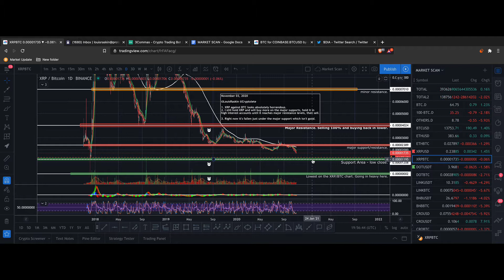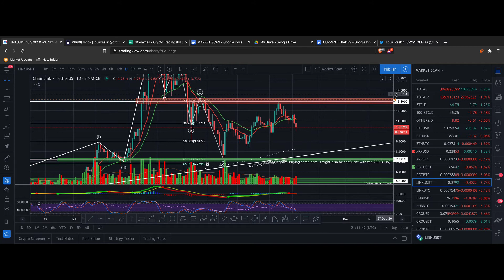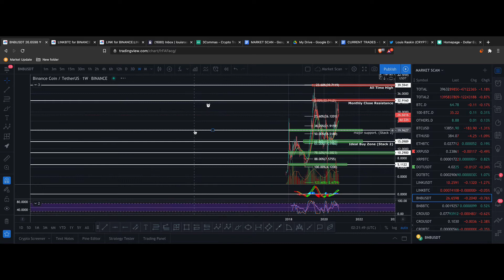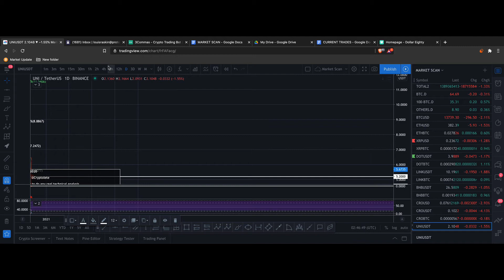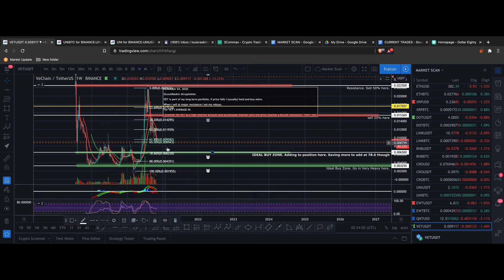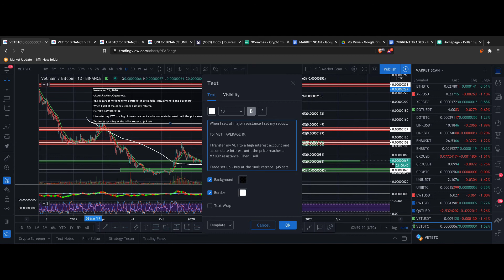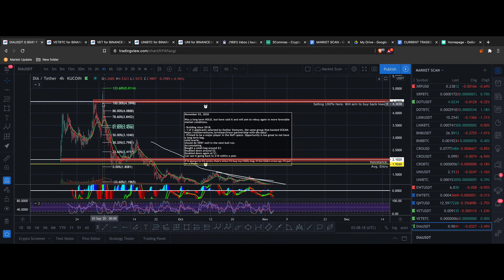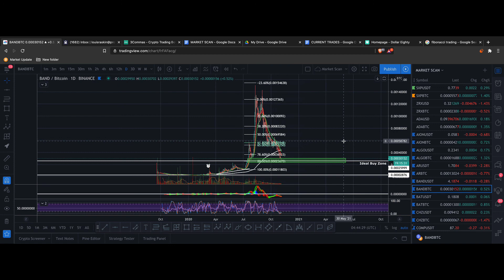Crypto Market Update November 03, 2020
Here I show you how I invest and trade crypto.

Join the other Cryptolete Discord VIP Group members for signals, 100x investment opportunities and more!
Want to pay in BTC? Join using this link and send me a direct message!
And if you want to learn how to trade and invest, check out my course which has over 12 hours of step-by-step video instructions on becoming an expert crypto trader and investor.
Follow me on the gram and twitter!
Trading and Investing
(1) If you want to get started in your trading and investing journey right away, the first thing you'll need to do to is to sign up to an exchange. These are the "on ramps" into crypto and will allow you to buy bitcoin and other top cryptocurrencies.

• Gemini - Get $10 when you sign up through this

(2) Trade more cryptocurrencies with Binance!     • Get discounted fees on all of your trades when you sign up through this

(3) Invest into high interest crypto savings accounts using these services!⠀
* Crypto.com - Get $50 when you sign up through this link and stake 50 MCO coins
* Celsius.Network - Get $20 in BTC with your first deposit of $200 or more by using this Use a Ledger to keep your Crypto secure as possible!

(4) If you are trading or investing any significant amount of money, you should be using a trading software. Personally I use tradingview to keep track of all of my trades and investments.

(5) Whether you are actively trading or passively trading, there is one software that is absolutely ESSENTIAL in your trading journey. It’s called 3commas and every trade I make is done using the 3commas terminal.

STOCK STUFF

(6) A very easy to use platform to buy and sell stock is Robinhood.

• Robinhood - Get a free stock worth up to $205.51 when you sign up using this

(7) M1 Finance lets you set up recurring auto deposits straight from your bank, which is something that other brokerage platforms do not allow. I highly recommend setting up a ROTH IRA which you max out each year plus a regular retirement account to invest into.

• M1 Finance - Get $10 when you use this link to sign up to M1Finance and put in your first deposit If you want a more advanced trading software for stocks, I like WeBull. Even if you don't plan on using WeBull, you can literally get free money by using this sign up link because they give you two stocks when you join that can be worth up to $1400.

• WeBull - Get 2 stocks worth up to $1400 when you sign up using this link and deposit just a hundred bucks

Louis is not a financial advisor and does not give out financial, investment, trading, personal, or legal advice. Everything stated in this video and every video, text, picture, or post on any platform are strictly his opinion and meant for education purposes only. What you do with your money is your decision and no one else is responsible for any decisions you make.